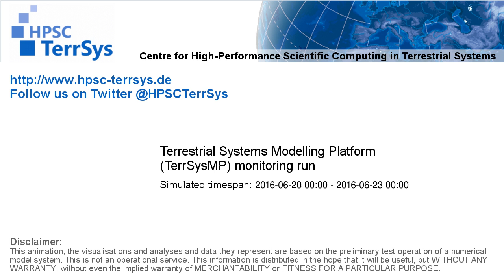TerrSysMP monitoring run 2016-06-20 - cloud cover - Europe (72h)